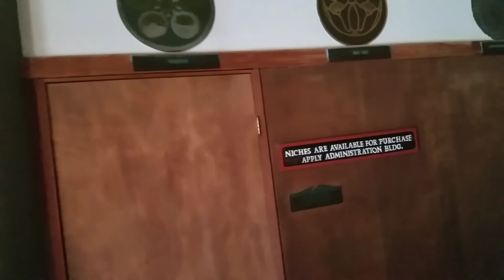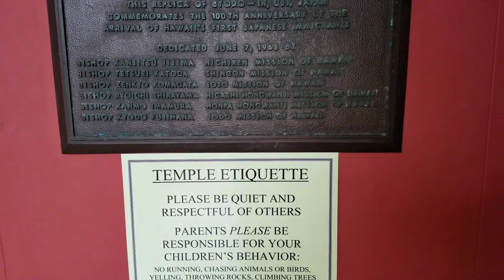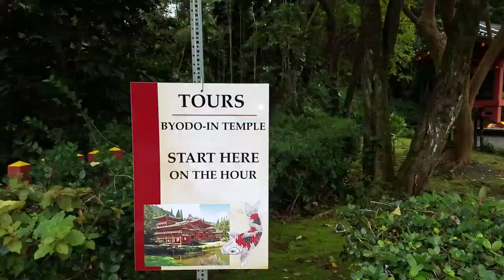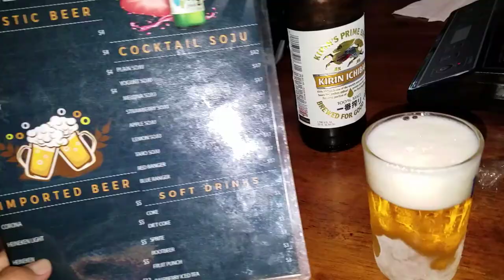Visiting a serene environment to unwind, yes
Take a chill pill